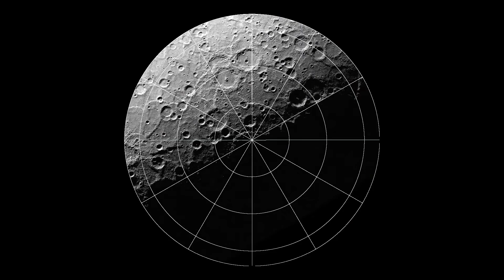The Fastest Planet in Our System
Mercury is the closest planet to the Sun in our solar system. It has a rocky surface with plains, craters, and mountains. Its extreme temperatures range from extremely hot to extremely cold. Mercury has a dense metallic core and a weak magnetic field. Its thin atmosphere mainly consists of helium. Exploring Mercury is challenging due to its proximity to the Sun, but missions have provided valuable insights into its geology and composition.

00:00 - Intro
00:26 - Discovering Mercury
00:52 - Characteristics of Mercury
01:37 - Mercury's Orbital Characteristics
02:28 - Mercury's Thin Atmosphere
03:13 - The Messenger Mission
04:11 - Mercury's Mysteries
05:10 - Conclusion

━ Credits

Animations:
Free School
Astrum
National Geographic
Vecteezy.com